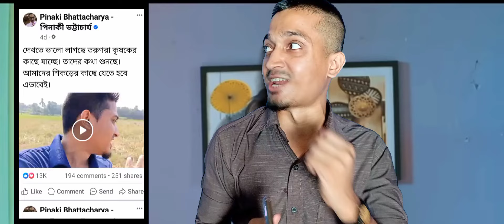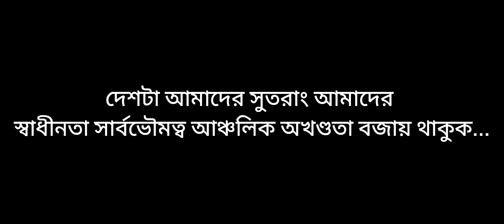চলমান বয়কট আন্দোলনে আমার অবস্থান কি? Pinaki Bhattacharya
This is new episode of trending special video.

Video Title: চলমান বয়কট আন্দোলনে আমার অবস্থান কি? Pinaki Bhattacharya | Nahid Media